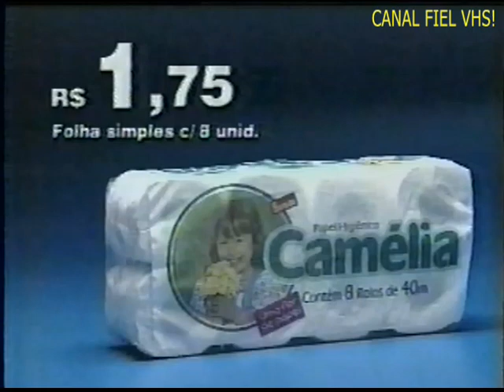Comerciais Carrefour 'Show de ofertas' Apresentação Leticia Spiller e Marcello Novaes' 03/1998.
Comerciais Carrefour 'Show de ofertas' Apresentação Leticia Spiller e Marcello Novaes'
Veículo Rede Globo